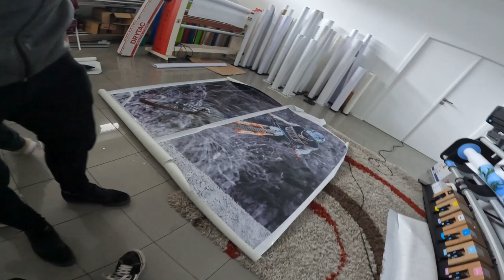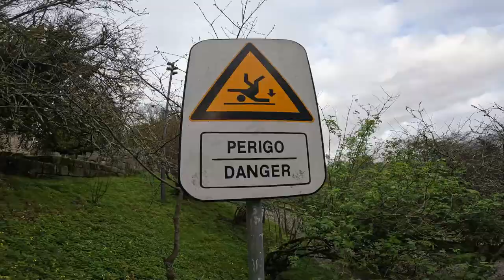Vlog #19 - DnaGrafx e Turistando, Weekend Bike Trip, Day 1.